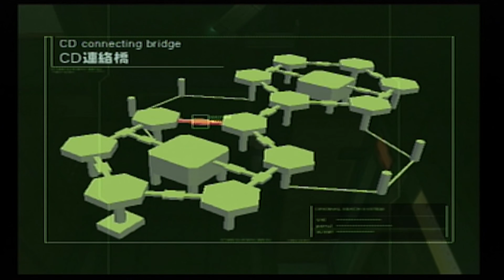Metal Gear Solid 2 - Episode 8 "Kartwheel Trips" PlayStation 2 Full Walkthrough Gameplay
Kartwheel up some stairs and pay the price.